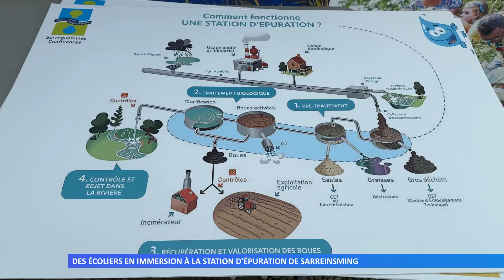Au cœur du cycle de l’eau : une journée immersive pour ces écoliers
Plantation d’un filtre de roseaux, découverte du cycle de l’eau : 34 écoliers de Sarreinsming étaient en pleine immersion au sein de la station d’épuration de la commune.
Réalisation : Camille HENRIOT - Clara FRANTZ